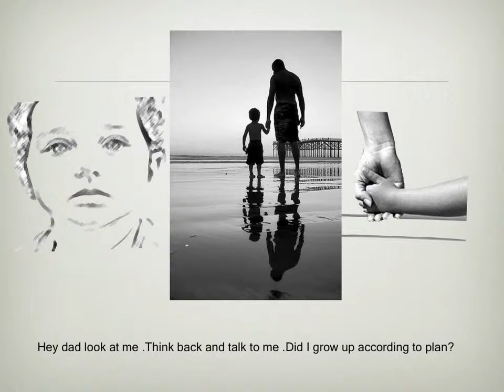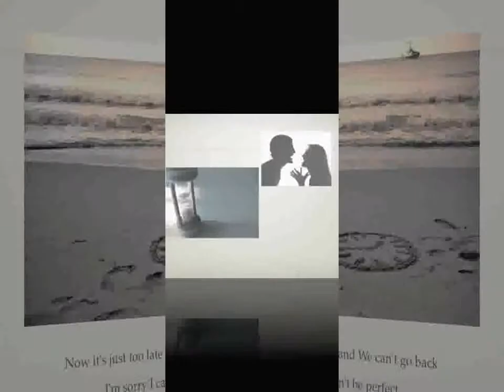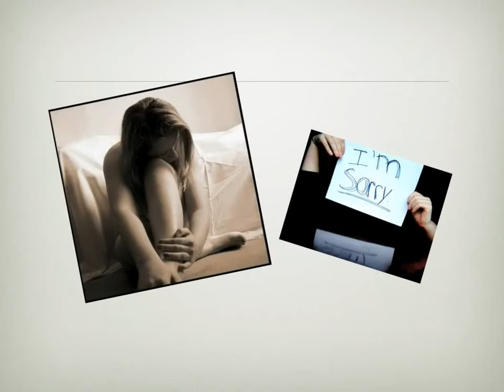24728 Assignment 5